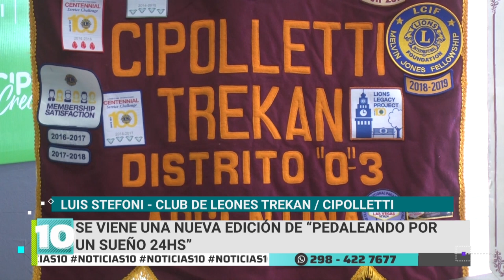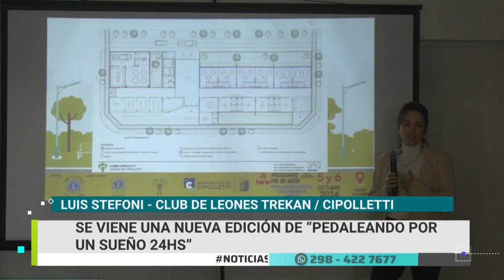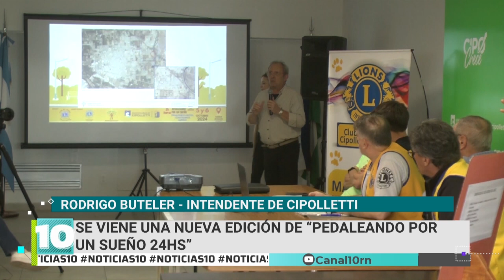Cipolletti: se viene una nueva edición de "Pedaleando por un sueño 24hs"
El Club de Leones Cipolletti Trekan realizó la presentación del evento solidario "Pedaleando por un sueño 24 horas" bajo la consigna "Pedaleando Juntos, construimos sueños".